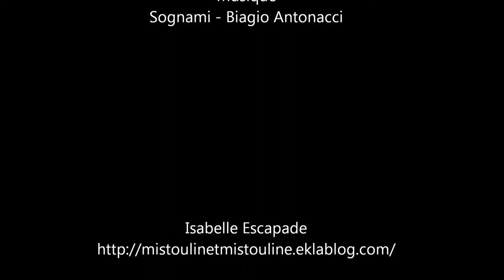Provence - De Carry le Rouet à Sausset les Pins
Petite balade hivernale entre Carry le Rouet et Sausset les Pins...